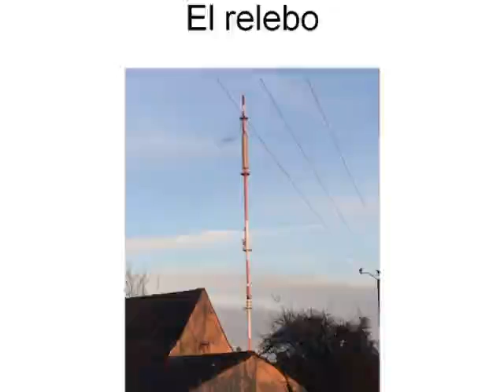Jordan et Vincent 4B